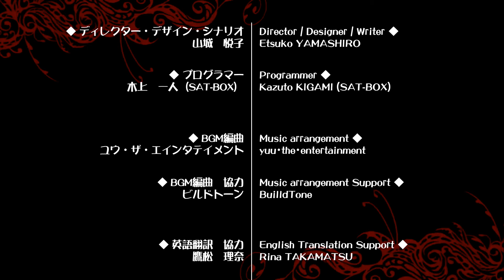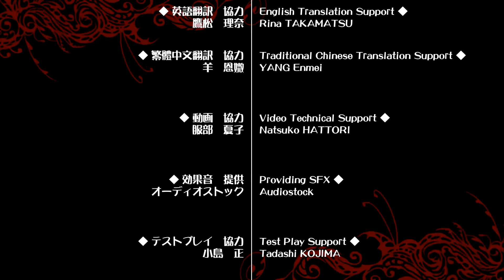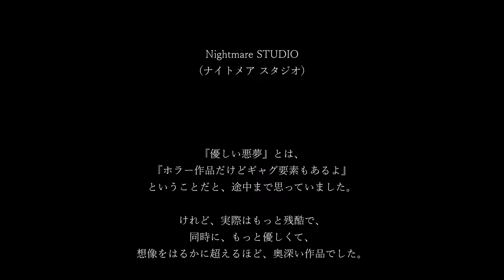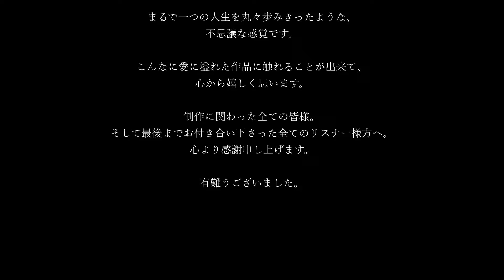最終回 ホラーノベルの名作！『歪みの国のアリス』初見プレイ【ネタバレ注意】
最後までご視聴いただき、有難うございました。

未回収のEND分岐に関しては、何かしらの形で回収予定です。

ただ、必ずしも配信や複数の動画によるものではなく、プライベートで回収したのちに１つの感想動画にまとめるなどの可能性もございますので、予めご了承ください。

ーーー

ーーー

エンディング曲：『Yours』ISAo 様　(DOVA-SYNDROME)

ーーー

ーーー